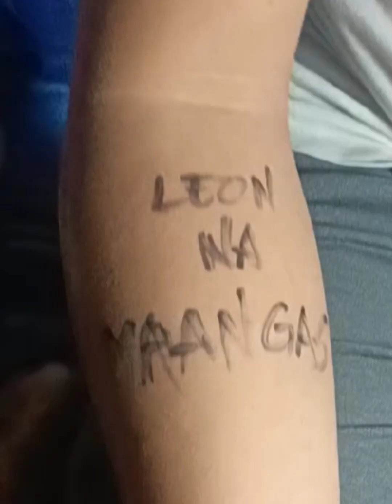MAANGAS NA LEON